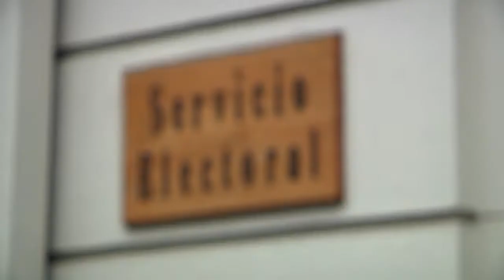PRIMARIAS EN TOMA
El directorio de la Asociación Chilena de Municipalidades llegó hasta el SERVEL para proponer nuevos locales de votación ante la situación de establecimientos en toma .